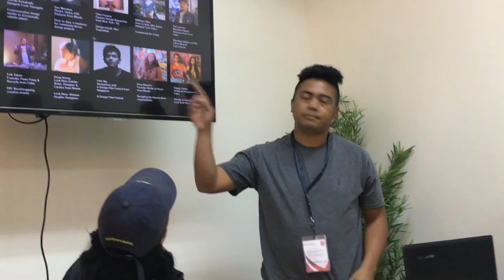Tropical Futures Forum in Cebu City | Press Conference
The Tropical Futures Forum is considered one of the country's most important gatherings of artists and creatives. The event will gather under one roof world-class and award-winning guests from various parts of the world to talk about the impact on countries and neighborhoods of their creative projects that focus on education, film, art, music, creative growth, and a whole lot more.

Don't miss this chance to meet some of the biggest names in the industry, understand how they succeeded in their field, and connect with them for a chance to come up with possible collaborations and fresh new concepts.